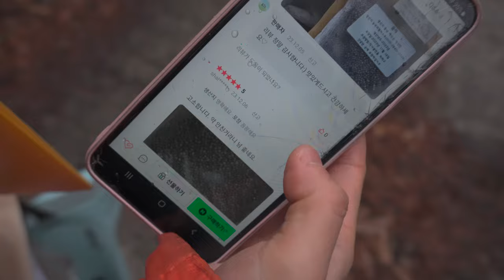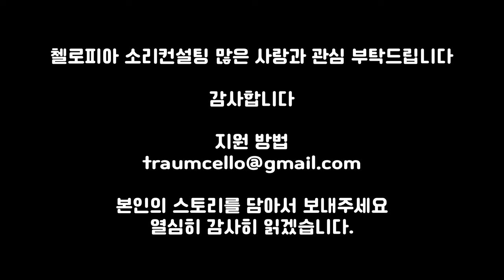바쁜 일정으로 20년전 마지막 첼로레슨 받으시고 독학하신 사모님 만나고 왔습니다 '첼로피아의 골목레슨'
첼로피아의 골목레슨 첫번째 학생 분 만나고 왔습니다.
무료 소리 컨설팅입니다!
원하시는 분들 많은 신청 부탁드립니다:)

02:55 신청자분 소개
03:33 첼로 레슨 기간
04:39 악기 상태 체크
05:05 컨설팅 시작
05:33 본격 레슨 시작
05:54 올바르게 앉는 자세
06:15 활긋기
06:42 신청자분 엄지 고민
07:09 하이포지션 엄지 사용
07:47 모두 독학하신 사모님
08:44 연습 방법
08:57 악기 수리할 부분
09:55 마무리
10:38 재방문
11:38 악기 전달